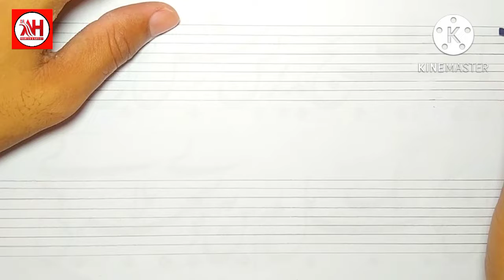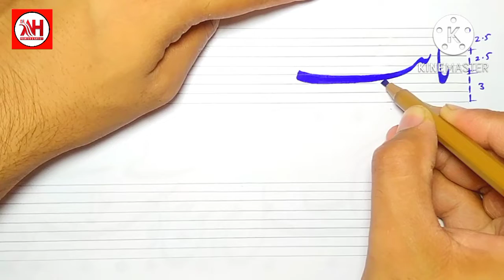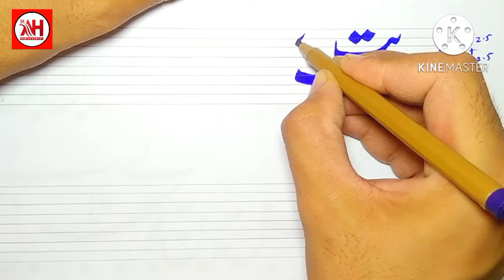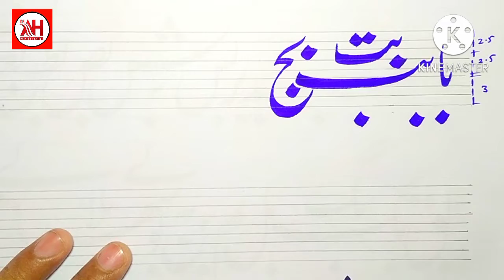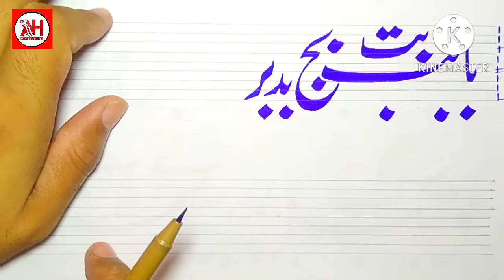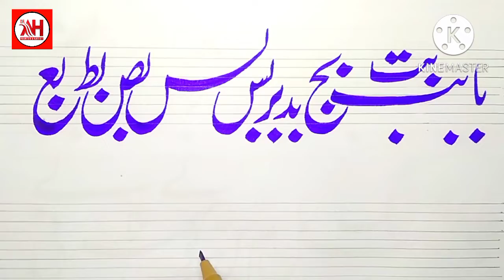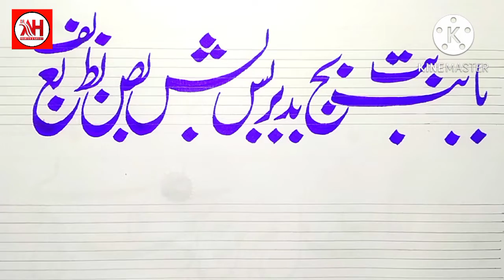Lesson No.7 | Two Words Urdu calligraphy with Qalum | Dr. Ali Hassan Art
اس وڈیو میں حروف تہجی کو مارکر سے لکھنا تفصیل کے ساتھ بتایا گیا ہے۔کہ حروف تہجی دو ہرفی کو کیسے لکھتے ہیں۔ امید ہے اس وڈیوکو دیکھنے کے بعد آپ کو قلم کٹ تمام حروف تہجی تک لکھنے میں اب مشکل پیش نہیں آئے گی۔

وڈیو اگرپسند آئے تو اسے دوسروں کے ساتھ بھی شیئر
کریں۔